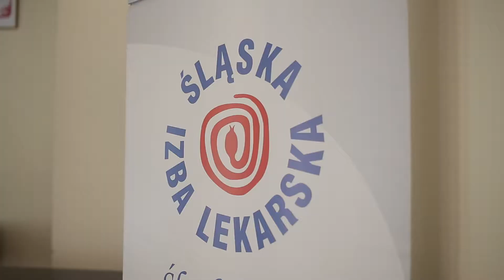Najlepsi lekarze docenieni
To lekarze, którzy przez wiele lat służyli i w większości nadal służą gliwiczanom. Właśnie te osoby postanowiła nagrodzić i docenić Śląska Izba Lekarska oraz władze Gliwic.